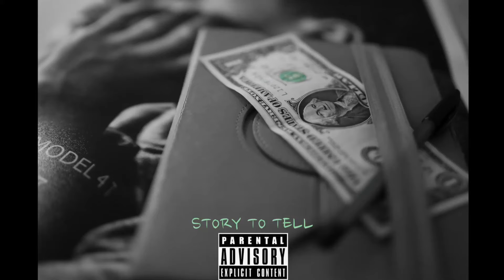Terrelly- Story to Tell (audio)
Story To Tell
Produced By @willmodel4toyz
ALWAYS BUSINESS, NEVER PERSONAL MIXTAPE
AVAILABLE EVERYWHERE MUSIC IS SOLD!!!